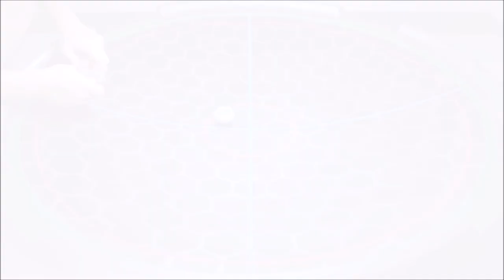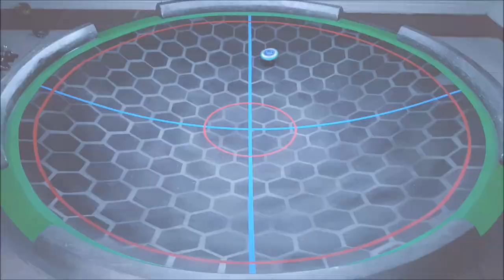Orb Egis vs Buster Xcalibur | on Real Life Beyblade Stadium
Epic Beyblade Battles in Real Life Beyblade Stadium, discover how each Beyblade moves around in real life and see if they really can do their signature move!!!